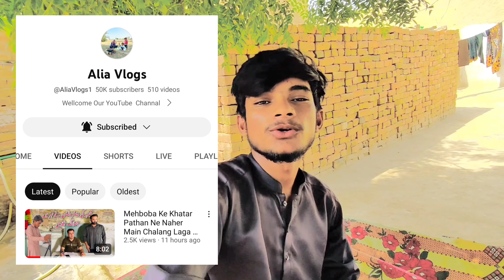Kuchh Hi Dinon Mein YouTube Per Viral channel ?🫡|| YOUTUBE VLOGGING CHANNEL,// ilyasnoor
Youtube Video Viral Kaise Kare ? Aise Ayega Lakho Views !!
apni video viral kaise karen
vlogging video viral kaise karen
1000subscriber
Channel monetize hony par kitny paise mily gay apko🔥| 1000 subscribers par kitny paise milte Hein |" on YouTube
YouTube banakar kitne Dinon Mein viral Karen
views kaise hasil Karen
YouTube se Paisa kaise kamae
views nahi aa rahe To Kya Karen